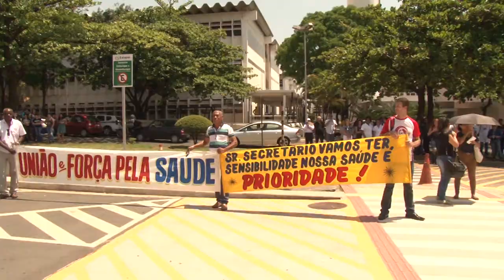Abraço no Hospital da PUC Campinas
É com muita preocupação que recebemos a notícia de que o prefeito de Campinas, Jonas Donizette, cortará de 2 milhões por mês ao hospital, limitando o repasse de verbas de 11,3 a cerca de 9 milhões mensais. A prefeitura cortou o orçamento pouco tempo depois de ter fechado contrato com o HMCP até Dezembro. Essa quebra de contrato deve acarretar em um déficit de 40 milhões até o final do ano, implicando ainda em 650 cirurgias e 1400 internados a menos no semestre.